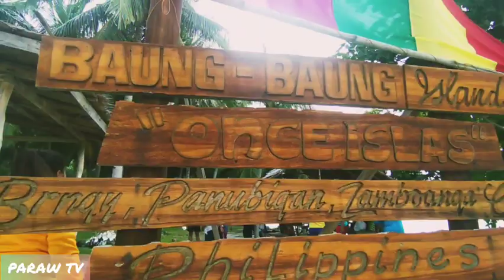baung - baung island ♥️♥️